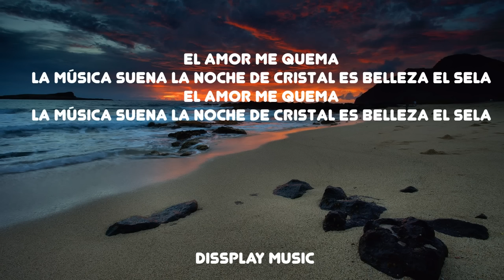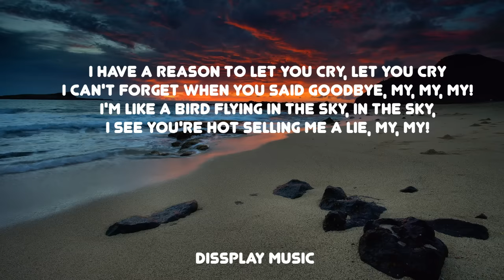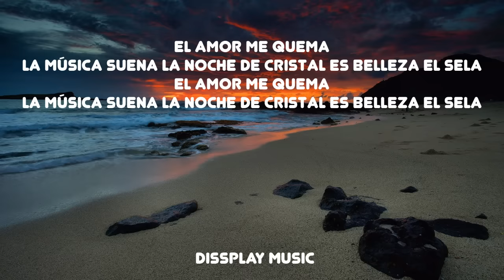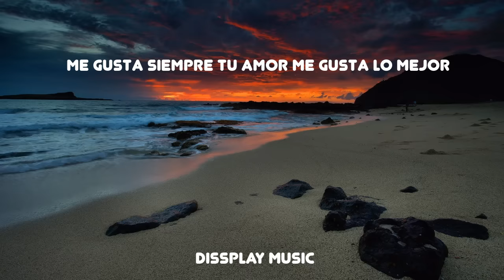Fly Project Musica with lyrics